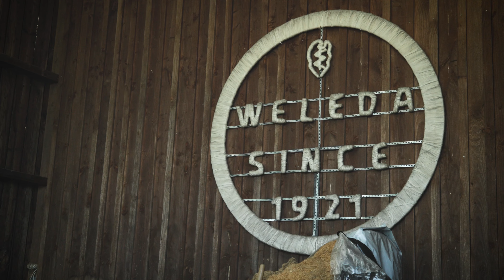Plant-Powered Body Care | Whole Foods Market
Since 1921 Weleda has been promoting a harmonious connection between plants and people. In this piece, visit one of Weleda’s six biodynamic gardens to see how they grow the plants that power their body care products, and learn how their sourcing philosophy aligns with Whole Foods Market’s.